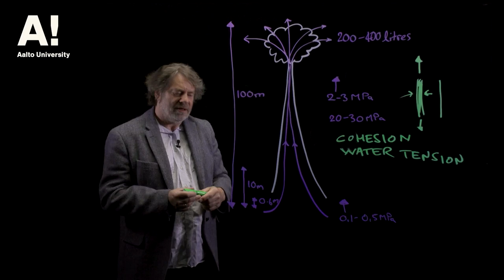What is wood (13) Water transportation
Throughout history, we have used wood in our everyday life to make fire, create tools, build shelters and more recently to make paper and engineered wood products. Wood allows for modern ways of construction using sustainable resources and its ability to store carbon contributes to our fight against global warming. As ordinary as it may seem, wood is actually an extremely complex composite material with unique features. In order to utilize the full potential of wood, it is essential that we understand its hierarchical, anatomical and chemical structure, the material behavior that results from its complex built-up and the environmental impact of wood products. This is why we created these short series that highlight the various aspects of wood.

The lecturer in this series is Prof. Dr. Callum Hill. He has been a senior lecturer in wood science at Bangor University and a Professor of Materials Science at the Centre for Timber Engineering, Edinburgh. He is now a Senior Visiting Research Fellow at the University of Bath and a Visiting Researcher at the Norwegian Institute of Bioeconomy Research and has his own consultancy that deals with life cycle assessment, carbon footprinting and sustainability assessments.

The videos were produced at Aalto University in Finland under the direction of Prof. Dr. Lauri Rautkari, who is leading the Wood Material Science and Technology research group The videos are part of an open access Wood Science course at the Aalto OpenLearning platform, designed by Lauri Rautkari, Michael Altgen and Daniela Altgen.

The videos were shot and edited by filmmaker Tone Anderson.